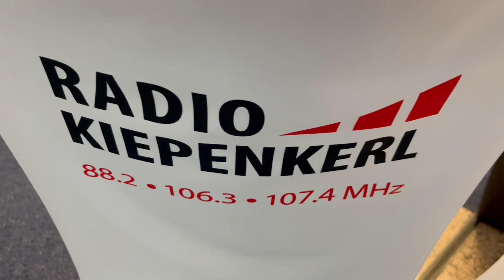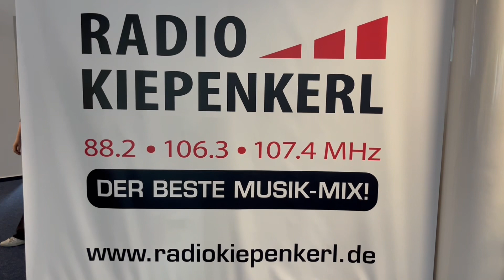Die Rolator-Gang zu Besuch bei RADIO KIEPENKERL